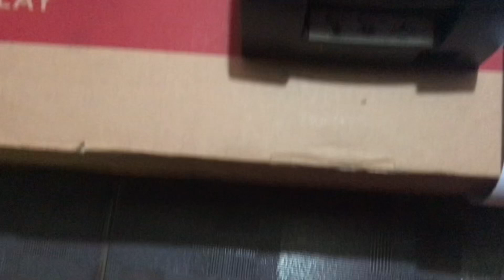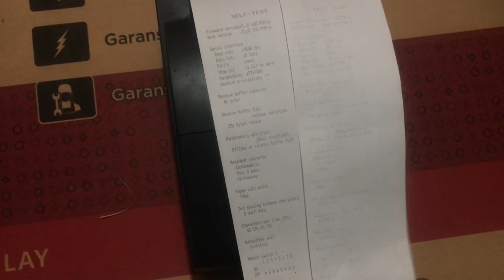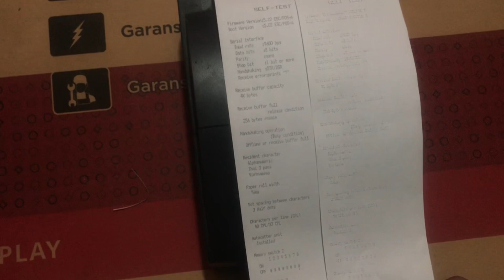cara ganti printhead Dotmatrix epson TMU220B